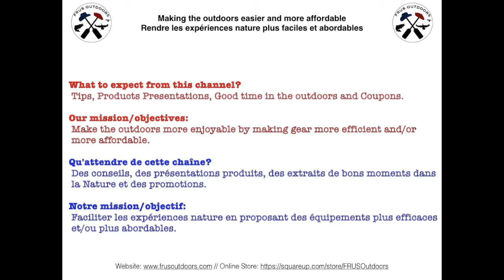FRUS Outdoors Presentation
FRUS Outdoors has been created by people who love the outdoors for people who love the outdoors.
At FRUS Outdoors, we embrace both the American and European cultures and our mission is to make your time spent in the outdoors more enjoyable.